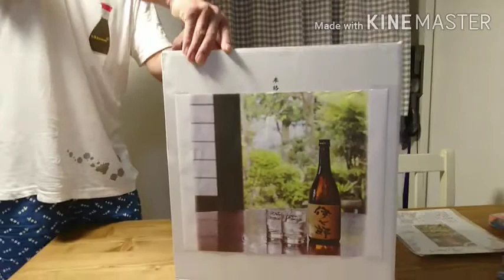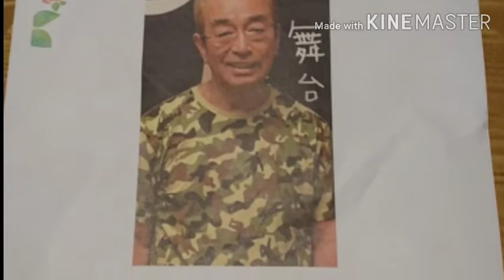【志村けん】さんが愛した焼酎✨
志村けんさんが、愛した幻の焼酎

    伊七朗を紹介します✨